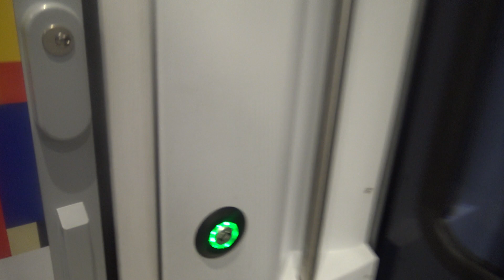Lopen door de Flirt 2512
Gefilmd door Diederik Mook